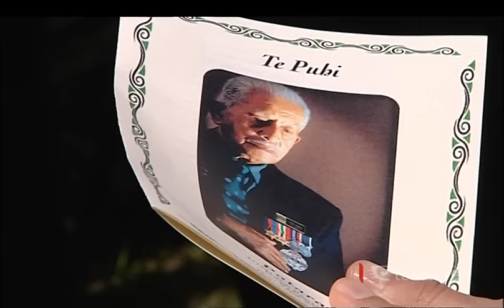Māori Battalion veteran Te Puhi Patara laid to rest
A veteran of the 28th Māori Battalion has died. Te Puhi Patara was one of only three known survivors from B Company. Today, family and friends bid their final farewells.